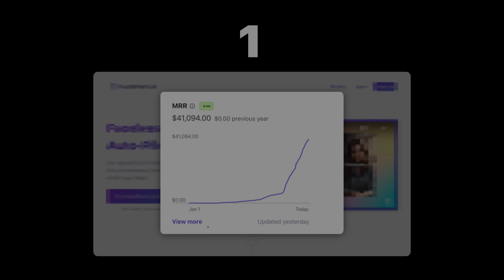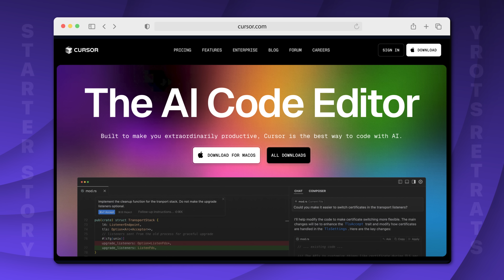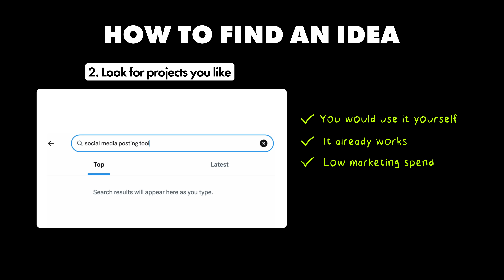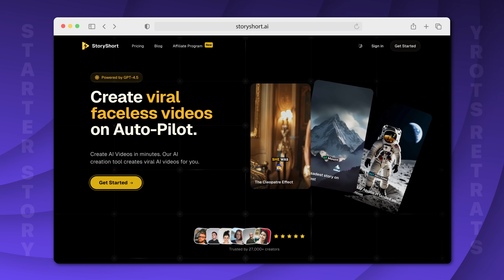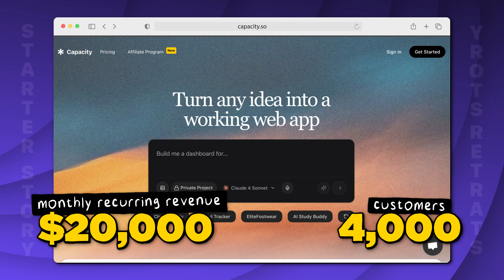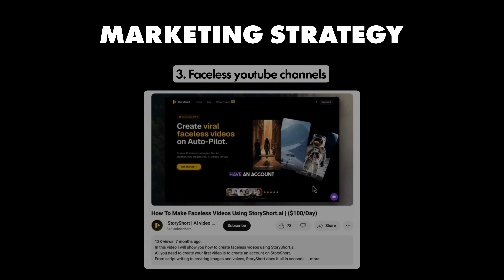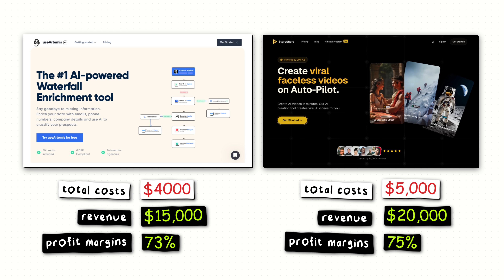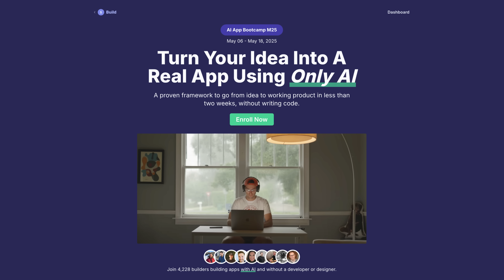I cloned 3 apps and now make $35K/month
This is how Samuel Rondot built 3 apps that are making a total $35K per month, by copying already successful projects.

0:00 - Intro
0:53 - Who is Samuel Rondot
1:11 - How Samuel taught himself coding
1:58 - Framework for learning coding
2:43 - Samuel's ideation strategy
3:45 - Validating an idea
5:11 - How Samuel copied his apps
6:26 - Discover real-world design inspiration
7:28 - Samuel's businesses breakdown
8:02 - Marketing strategy
9:49 - Tech stack
10:29 - Costs & margins
11:02 - You don't need to innovate
11:34 - How to start building apps
12:55 - Turn your idea into a real-world app